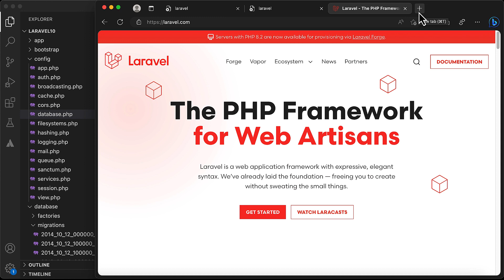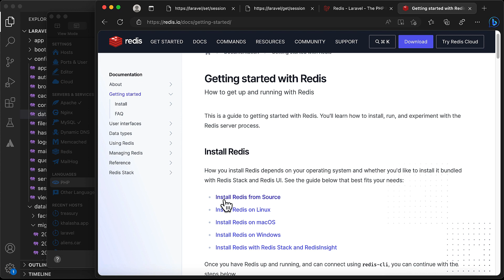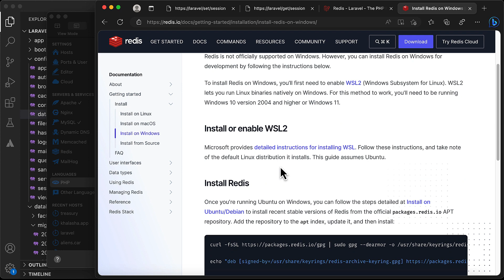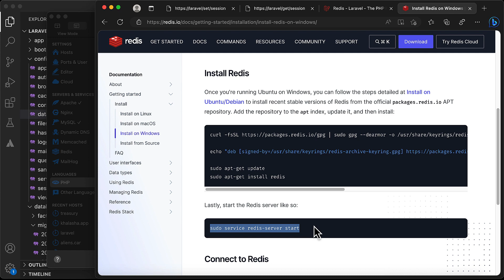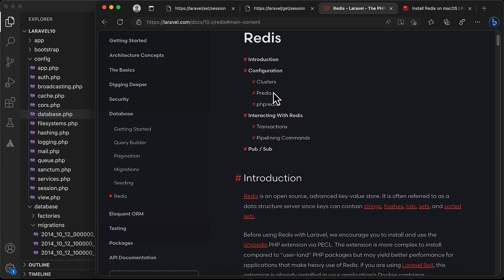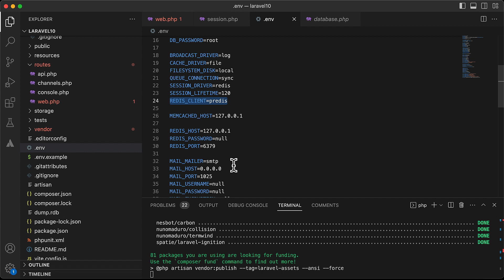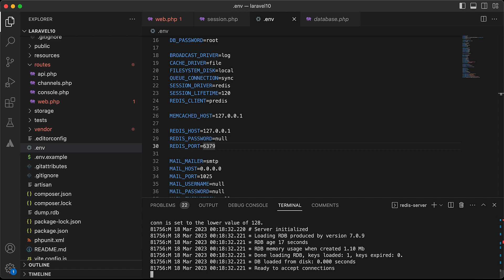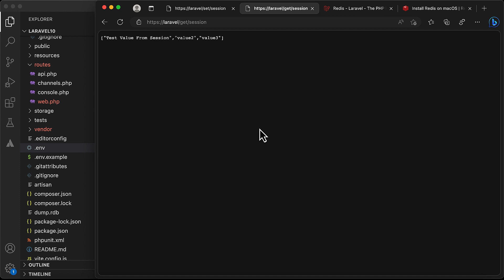#60 sessions with Redis driver